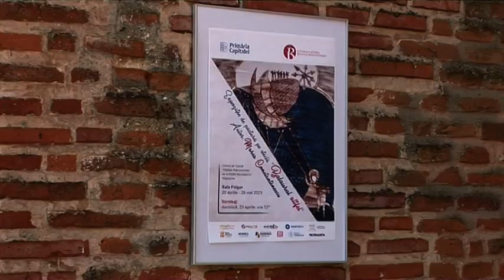MARIA CONSTANTINESCU - Exp.pctură pe sticlă - ''Balaurul altfel''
MARIA CONSTANTINESCU - Exp.pctură pe sticlă - ''Balaurul altfel'' - Centrul de Cultură - Palatele Brancovenești de la Porțile Bucureștiului - Mogoșoaia - Sala Foișor - 20 aprilie - 28 mai 2023